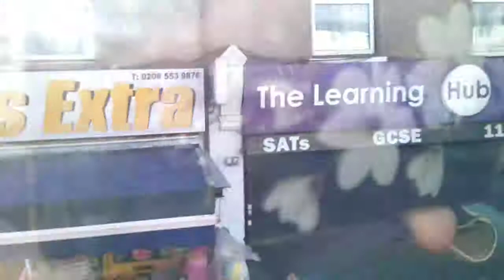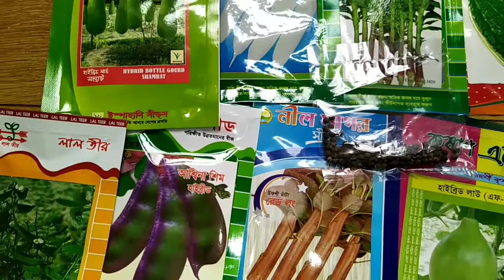আগে যদি বুঝতাম তাহলে কি এই ভুল করতাম//Bithi Jhumi_Bangla vlog